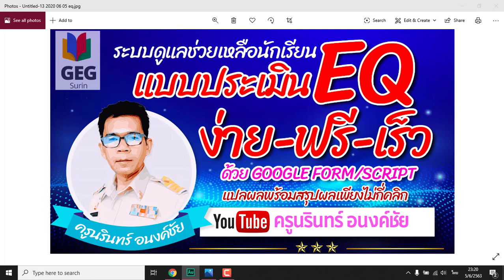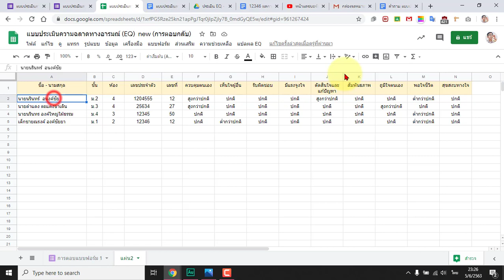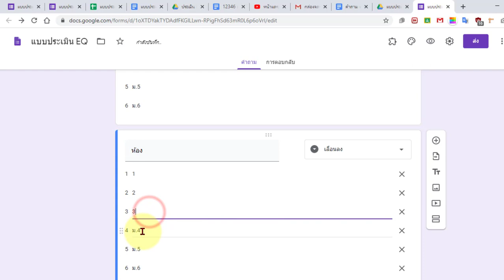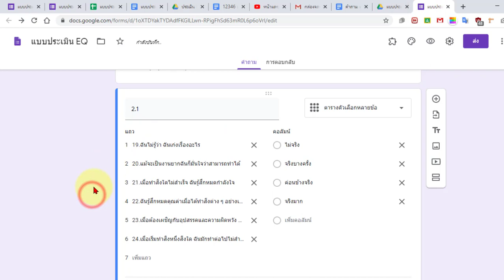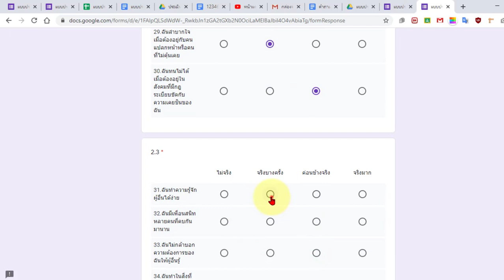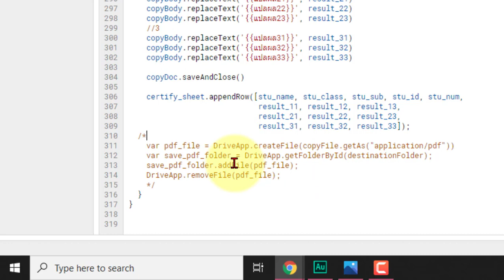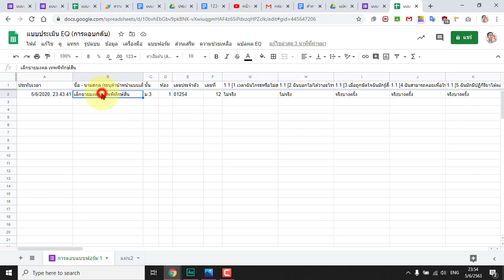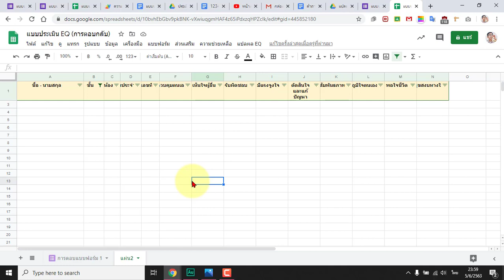แจกแบบประเมิน EQ อัตโนมัติด้วย google form พร้อมสรุปรายห้องใช้ได้ทั้งโรงเรียน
แบบประเมิน EQ อัตโนมัติ ด้วย google form แปลผลและสรุป ด้วยไม่กี่คลิก ใช้ได้ทั้งโรงเรียน เอกสารหนึ่งที่สำคัญ งานระบบดูและช่วยเหลื่อนักเรียน และหน้าที่หลักของครู
1. รายการคำถามใน google form ทำสำเนาเพื่อใช้งานให้รวดเร็วได้ที่
2. การแปลผล ยึดตามเอกสารฉบับนี้ เป็นหลัก
3. โหลด script ได้ที่
4. โหลดและทำสำเนา เท็มเพลตแบบรายงานผลนักเรียนรายบุคคล เพื่อเอา ID ได้ที่
5. ดู ตัวอย่างผลลัพธ์ ได้ที่
6. ดู ตัวอย่าง Google form ได้ที่
7. ดูเรื่อง แบบประเมิน SDQ ได้ที่

ແບບຟອມການປະເມີນ EQ ຈາກ Google Form